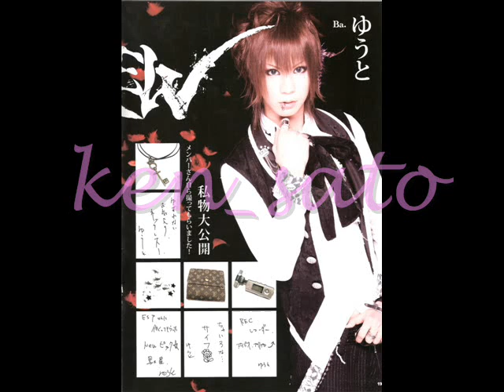Screw - Gather Roses - YUUTO WE LOVE YOU!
Estoy muy triste por la partida de Yuuto de la banda, tal vez suene fuerte lo que escribire pero, si pensamos bien, tal vez esta decicion fue la mas correcta, las diferencias musicales, pero mas los problemas entre los miembros pudiesen haver sido mas graves, asi que, al menos para mi esta bien, aunque me duela mucho desirlo, aun asi, se que tanto yo como los demas fan de screw y yuuto los apoyaremos hasta el final. YUUTO WE LOVE U! THAX FOR ALL! n_n  (T-T)